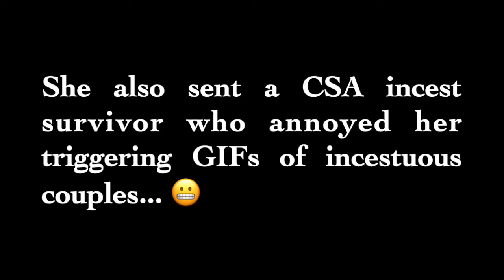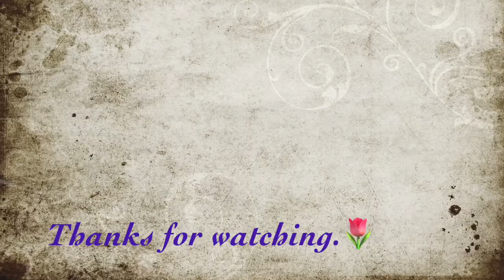Manhunt || A Rant Review (Spoilers galore)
This was traaaaaaaaash! 🫣🤭

- 00:00 Introduction
- 04:00 Plot (If you can call it that)
- 09:40 Writing
- 14:05 Character work
- 19:50 World-building (I guess?)
- 29:32 Theming (Just kidding there isn't any)
- 31:26 Pornucopia
- 34:16 Authorial intent, controversies and phobias oh my!
- 40:51 Concluding remarks